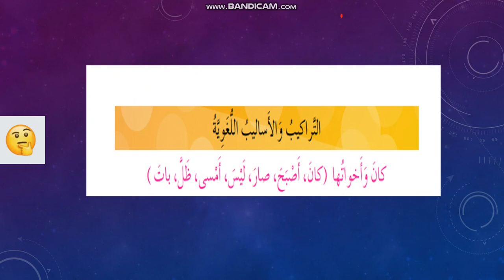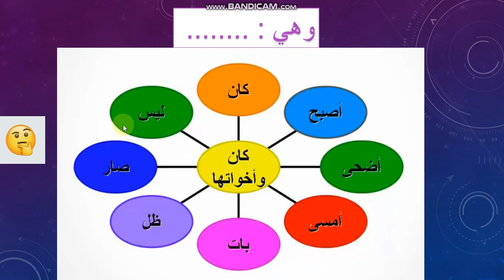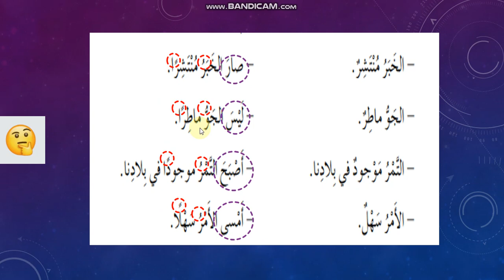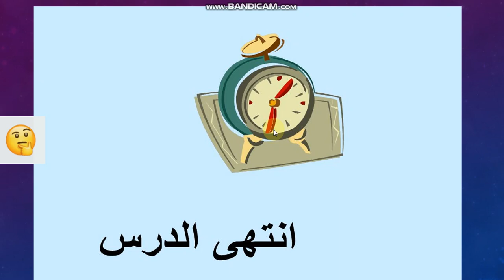عربي سادس كان وأخواتها